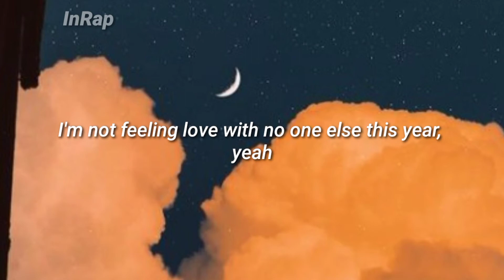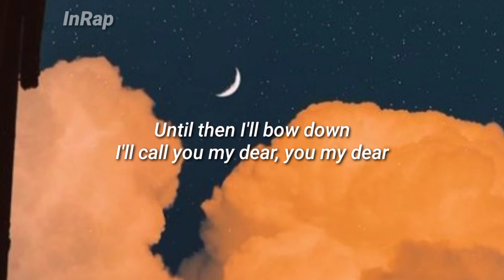NightTimeHeartBreaks - Yxngxr1 lyrics.